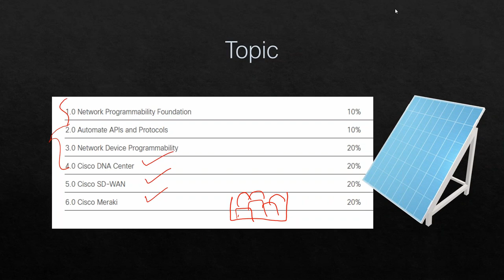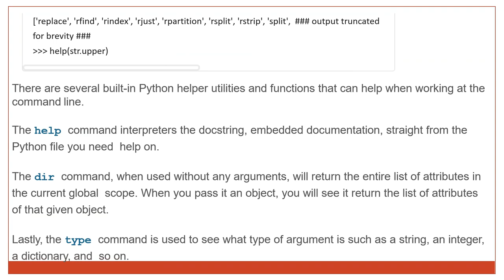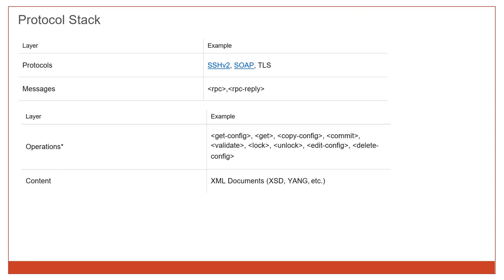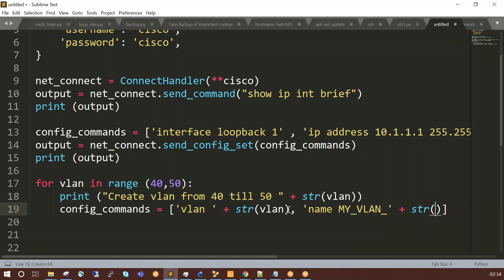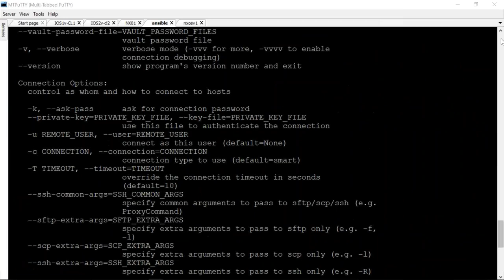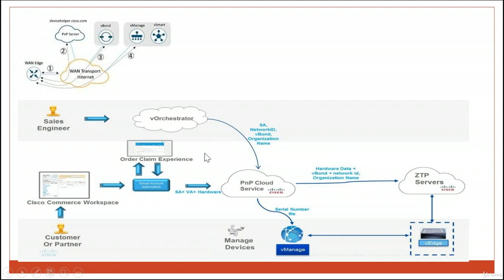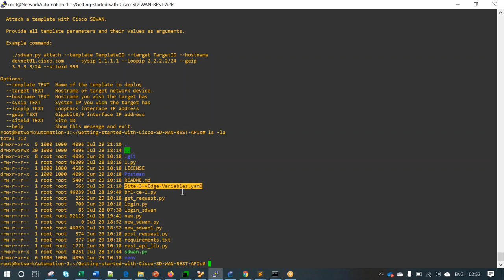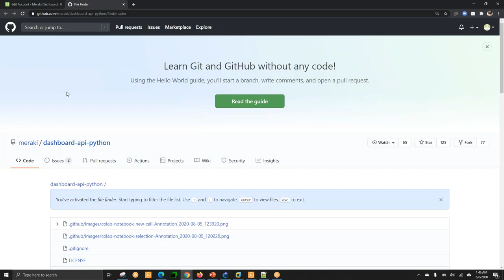Cisco CCNP ENAUTO 300-435 - Full Course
Section 1:Network Programmability Foundation -- 10%
Lecture 1:ENAUTO Introduction
(Preview enabled)
Lecture 2:Find the Topics
Lecture 3:Section 1.0 Network Programmability Foundation
Lecture 4:Introduction to git
Lecture 5:Lab using GNS3
(Preview enabled)
Lecture 6:git Lab
(Preview enabled)
Lecture 7:Git Architecture & GitHub
(Preview enabled)
Lecture 8:1.2 What is API
Lecture 9:REST Representational state transfer
Lecture 10:gRPC
Lecture 11:1.3 Syncronous vs asyncrhonous APIs
Lecture 12:1.4 Python Basics
Lecture 13:Let's Learn Python
Lecture 14:Python Conceptual Hierarchy
Lecture 15:1.5 Python Virtual Environment
Lecture 16:1.6 Explain Benefits of Ansible & Puppet
 Section 2:Automate APIs and Protocols -- 20%
Lecture 17:2.0 Automate APIs & Protocols
Lecture 18:Evolution of Network Mgmt
Lecture 19:Model Driven Programming
Lecture 20:JSON
Lecture 21:XML
Lecture 22:Data Models
Lecture 23:Yet Another Next Generation YANG
Lecture 24:YANG Start
Lecture 25:YANG 1.1 & public repository
Lecture 26:The Home of YANG Modules
Lecture 27:Data Modeling Nodes
Lecture 28:Deviations in YANG Modules
Lecture 29:IETF & OpenConfig YANG Modules
Lecture 30:Deviations in YANG Modules
Lecture 31:Interpret a YANG module tree generated by pyang
Lecture 32:Netconf
Lecture 33:Restconf
 Section 3:Network Device Programmability -- 30%
Lecture 34:Network Device Programmability
Lecture 35:Netmiko Introduction
Lecture 36:Lab Setup over GNS3
Lecture 37:Lab Setup over GNS3 Part 02
Lecture 38:Build Basic Lab Install Python
Lecture 39:Check Python is Running in the Lab Install Netmiko
Lecture 40:SSH via Netmiko
Lecture 41:Do the SSH via Netmiko
Lecture 42:Add more Commands via Netmiko
Lecture 43:SSH to Multiple Devices
Lecture 44:Run Bulk Commands via SSH
Lecture 45:ncclient to Configure IOX-XE Devcies
Lecture 46:Lab ncclient IOS-XE
Lecture 47:3.3 Configure Device via RESTCONF API Python
Lecture 48:Utilize RESTCONF to configure a network device including interfaces, static
Lecture 49:3.4 using Ansible configure IOS-XE
Lecture 50:Install Ansible Centos
Lecture 51:Ansible IOS-XE Lab
Lecture 52:3.5 Model Driven Telemetry
Lecture 53:Network Subscription
Lecture 54:Model Driven Telemetry Lab Devnet
Lecture 55:3.8 iPXE
Lecture 56:ZTP SDWAN
Lecture 57:ZTP Lab
Lecture 58:PnP SDWAN
 Section 4:Cisco DNA Center -- 20%
Lecture 59:Traditional vs SDN based Network
Lecture 60:Describe Feature & Capabilites of DNAC
Lecture 61:45 Network Assurance
Lecture 62:DNAC-API-01
Lecture 63:DNAC-API-02
Lecture 64:DNAC First API Lab - Get Token
Lecture 65:4.2.c Multivendor support (3rd party SDKs)
Lecture 66:4.2d & 4.3 dEvents and notifications
Lecture 67:4.4 Implement API requests for Cisco DNA Center to accomplish network managem
Lecture 68:4.4.b Command Runner APIs
Lecture 69:4.4c Site APIs
Lecture 70:4.5a part 01 Network Discovery
Lecture 71:4.5a part 02 Device list & Backup
Lecture 72:4.5b DNAC Template
Lecture 73:Troubleshooting related API
 Section 5:Cisco SD-WAN -- 20%
Lecture 74:SD-WAN API
Lecture 75:SD-WAN API 01
Lecture 76:SD-WAN API 02
Lecture 77:5.1 vManage Certificate Administration
Lecture 78:5.2 SD-WAN API integration with Python Part 01
Lecture 79:5.2 SD-WAN API integration with Python part 02
Lecture 80:5.2 SD-WAN API integration with Python Part 03
Lecture 81:5.3 vmanage administration api
Lecture 82:5.4 Implement Python Script to Configure SDWAN with API Part 01
Lecture 83:5.4 Implement Python Script to Configure SDWAN with API Part 02
Lecture 84:5.5 vManage Monitoring API
Lecture 85:5.6 vManage troubleshooting API
Lecture 86:SD-WAN Bonus Video -- Post related API
Lecture 87:SD-WAN Post Operations
 Section 6:Cisco Meraki -- 20%
Lecture 88:6.0 Cisco Meraki
Lecture 89:Cisco Meraki Features & Solutions
Lecture 90:Meraki API Introduction
Lecture 91:Meraki API in detail
Lecture 92:External captive Portqal
Lecture 93:Meraki Python Integration

SDWAN|ACI|VeloCloud|NSX-T Online Training

Regards,

Ratnesh K
2xCCIE (SEC,DC) #61380